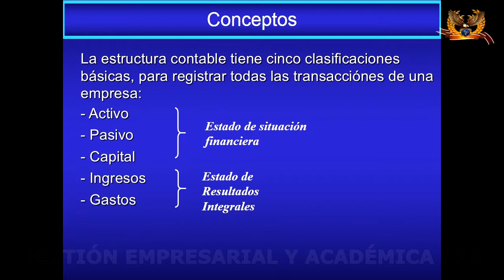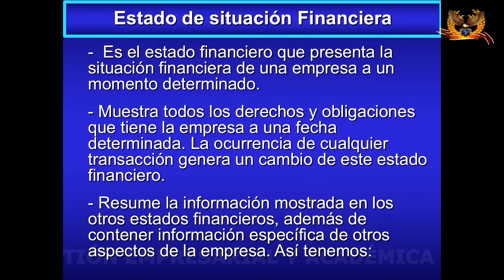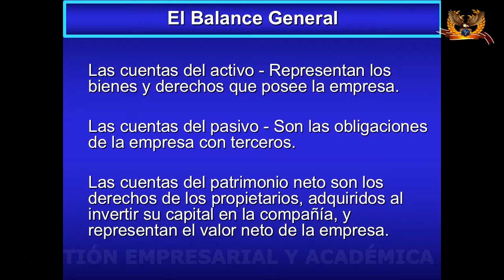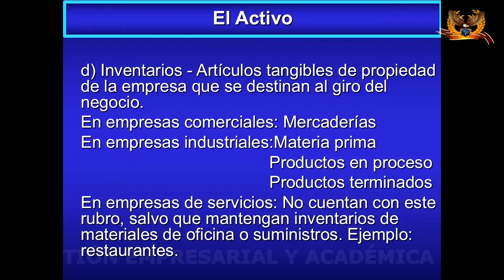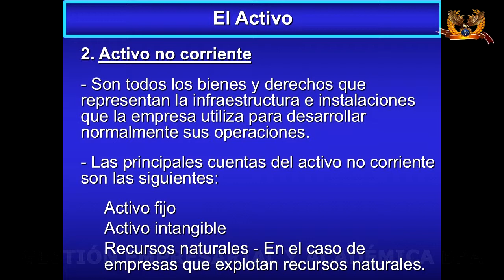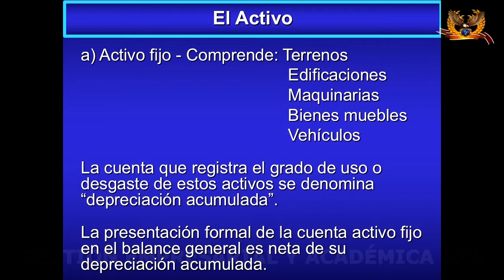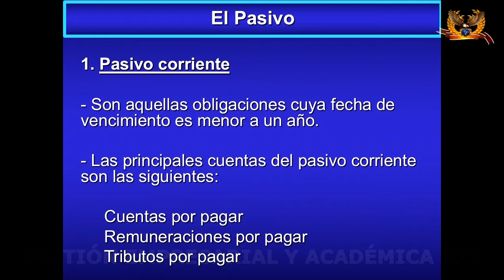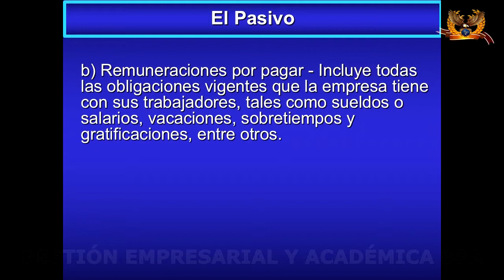ESTADOS FINANCIEROS NIFF PART03 (FINANZAS)